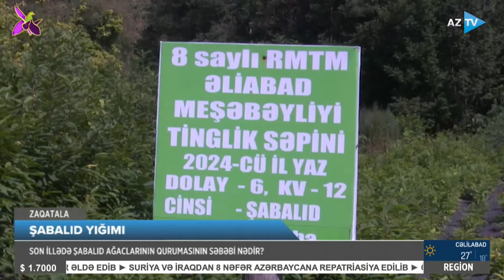Əfsanə Mehdiyeva ilə Region xəbərləri - 07.10.2024